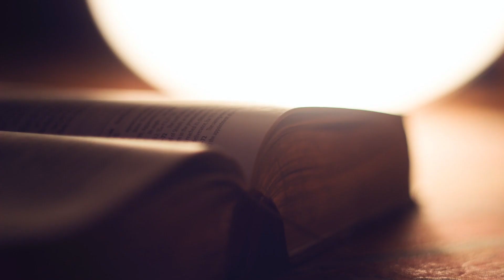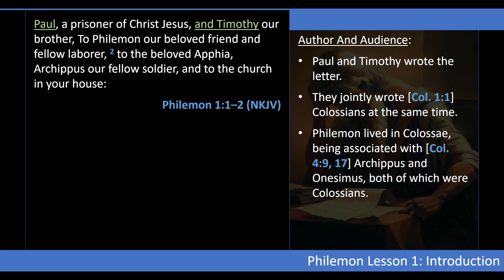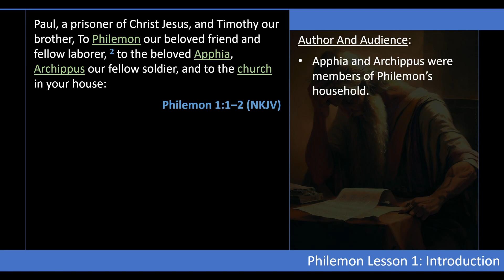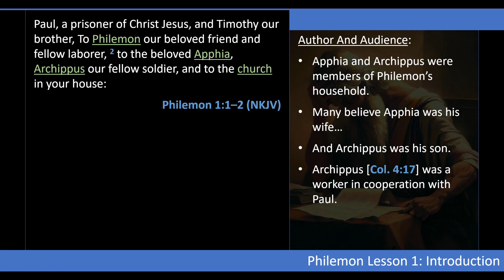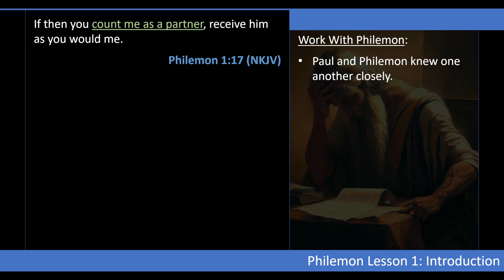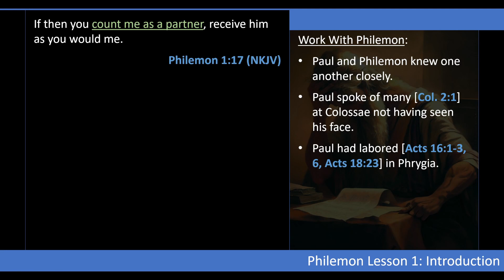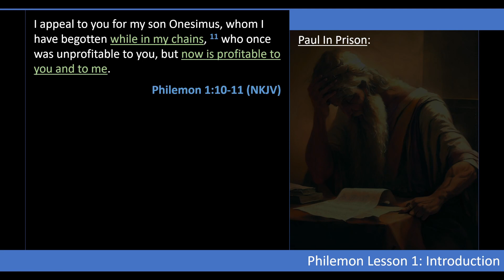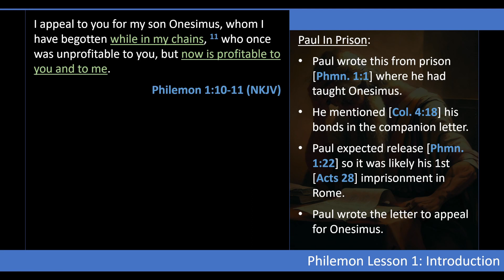Philemon Part 1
Philemon 1:1-25 Paul, a prisoner for Christ Jesus, and Timothy our brother, To Philemon our beloved fellow worker and Apphia our sister and Archippus our fellow soldier, and the church in your house: Grace to you and peace from God our Father and the Lord Jesus Christ. I thank my God always when I remember you in my prayers, because I hear of your love and of the faith that you have toward the Lord Jesus and for all the saints, and I pray that the sharing of your faith may become effective for the full knowledge of every good thing that is in us for the sake of Christ. For I have derived much joy and comfort from your love, my brother, because the hearts of the saints have been refreshed through you. Accordingly, though I am bold enough in Christ to command you to do what is required, yet for love's sake I prefer to appeal to you—I, Paul, an old man and now a prisoner also for Christ Jesus— I appeal to you for my child, Onesimus, whose father I became in my imprisonment. (Formerly he was useless to you, but now he is indeed useful to you and to me.) I am sending him back to you, sending my very heart. I would have been glad to keep him with me, in order that he might serve me on your behalf during my imprisonment for the gospel, but I preferred to do nothing without your consent in order that your goodness might not be by compulsion but of your own accord. For this perhaps is why he was parted from you for a while, that you might have him back forever, no longer as a bondservant but more than a bondservant, as a beloved brother—especially to me, but how much more to you, both in the flesh and in the Lord. So if you consider me your partner, receive him as you would receive me. If he has wronged you at all, or owes you anything, charge that to my account. I, Paul, write this with my own hand: I will repay it—to say nothing of your owing me even your own self. Yes, brother, I want some benefit from you in the Lord. Refresh my heart in Christ. Confident of your obedience, I write to you, knowing that you will do even more than I say. At the same time, prepare a guest room for me, for I am hoping that through your prayers I will be graciously given to you. Epaphras, my fellow prisoner in Christ Jesus, sends greetings to you, and so do Mark, Aristarchus, Demas, and Luke, my fellow workers. The grace of the Lord Jesus Christ be with your spirit.